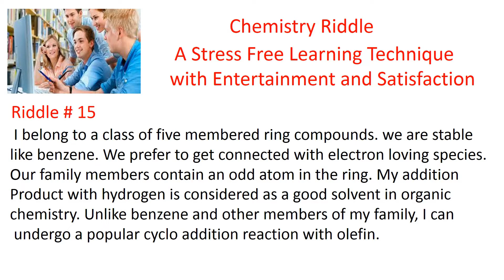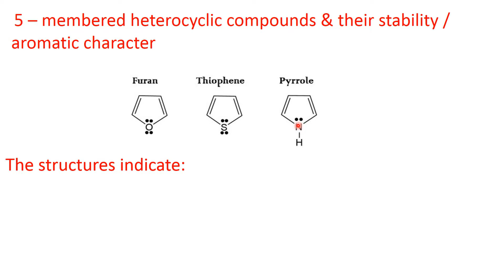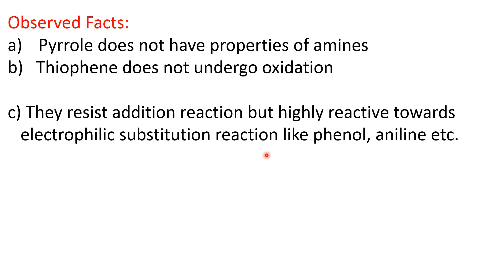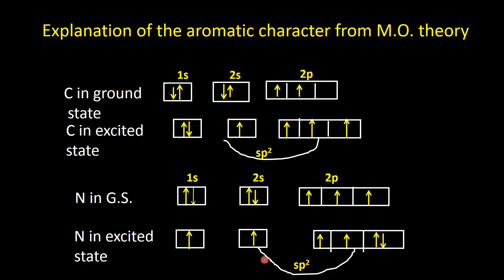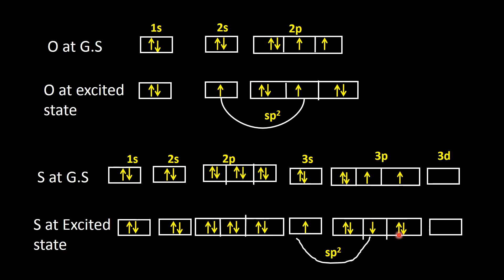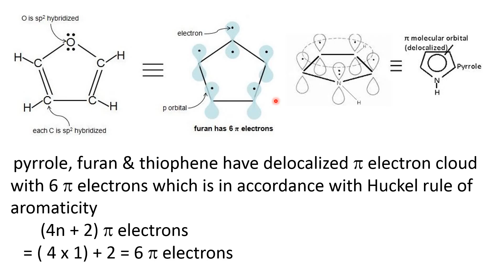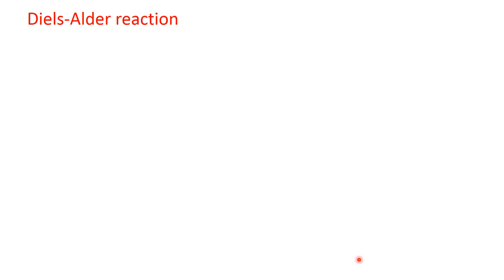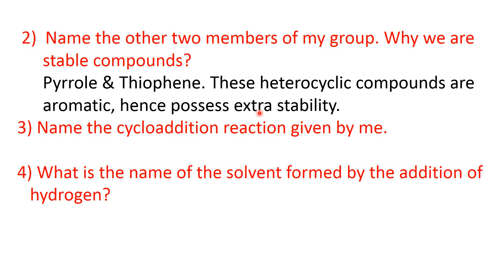Chemistry Riddle # 15 | Furan | Diels - Alder reaction | Creative Teaching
Is chemistry tough, boring and difficult to remember? My 30 years of teaching experience as a chemistry teacher conveys that majority of the students bears a repulsive attitude towards this chemistry. I believe, this Phobia among the students can be removed, but the onus of making the subject more enjoyable lies with us teachers.
Using the platform “CHEMPHLIC”, I am going to teach different topics of all branches of chemistry by adopting a self-designed innovative teaching methodology “Teaching chemistry through riddles”. In this video of “CHEMPHILIC”, aromatic nature of five membered heterocyclic compound furan and it’s exceptional reaction is discussed in details.  A riddle with four associated questions is framed on the chosen topics. Students may guess the answer of the primary question but need to have adequate knowledge to answer the remaining questions. The explanation and discussion on answers are made simple and easy-grasping manner so that students can learn the subject matter without any difficulty but with interest and enjoyment.
This video will be highly useful for the students who are pursuing undergraduate course with chemistry as a subject and also the students who are preparing for entrance examinations after the 12th standard/ Intermediate course.
Supporting images are taken from Google images. The collected images are used only for teaching purpose.

Express your views and queries in the comment section

Acknowledgement
I am grateful to Mr. T. Sujanavan for assisting me in the technical part.

With regards
Mala Das Sharma